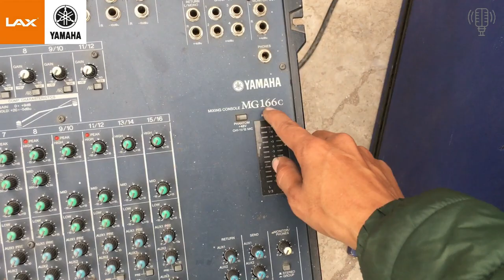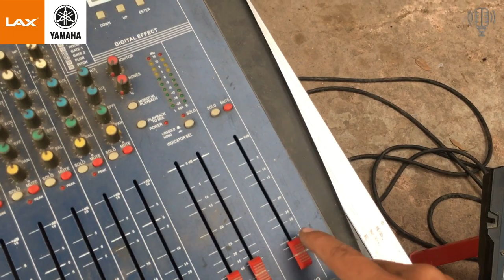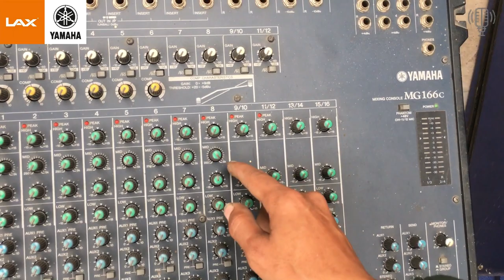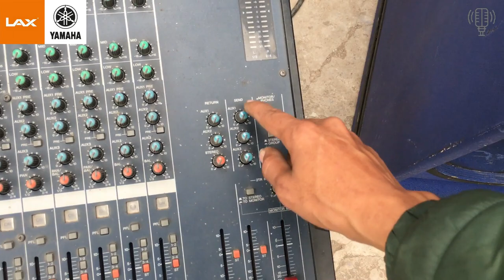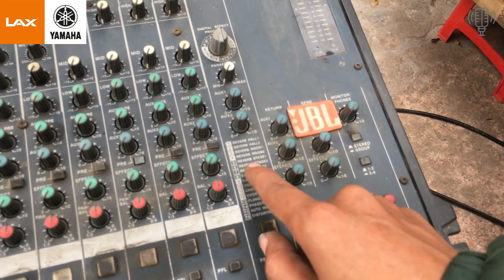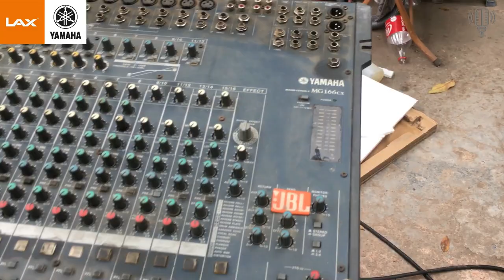Mixer Giá Rẻ Như Cho Chấp Tất Cả Các Loại Cùng Phân Khúc